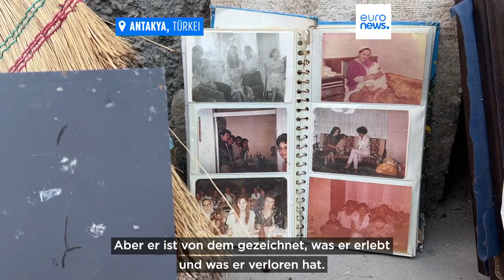Nachrichten des Tages | 19. Februar - Mittagsausgabe